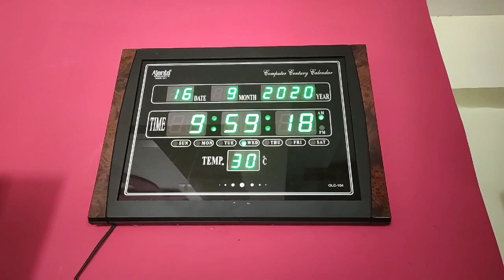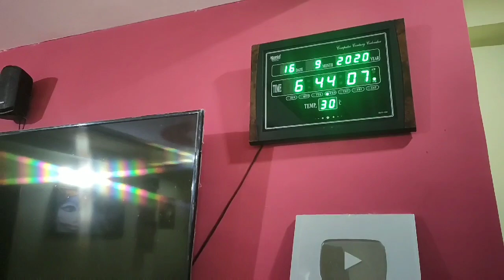BREAKFAST HOME CLEANING DINNER ROUTINE, DADPE POHE, easy BREAK COCONUT, RICE KHEER, ALOO METHI SABZI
Banana chips recipe